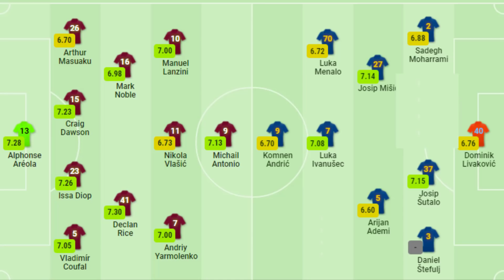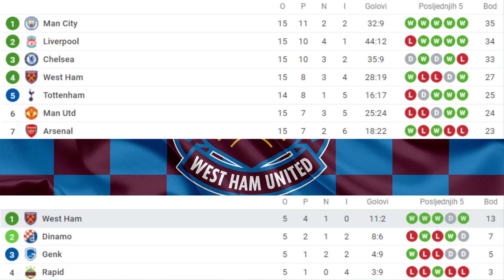🔴 WEST HAM vs DINAMO 🔴 PADA ODLUKA O PROLASKU 🔴 DINAMO BEZ PETKOVICA 🔴